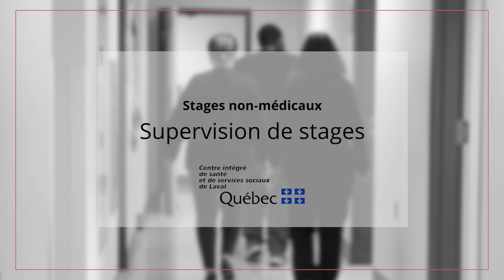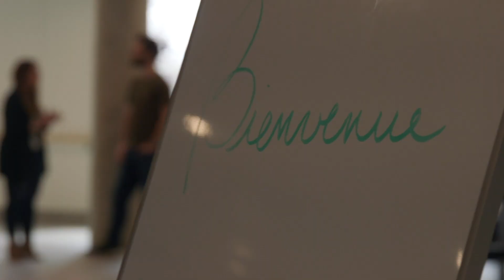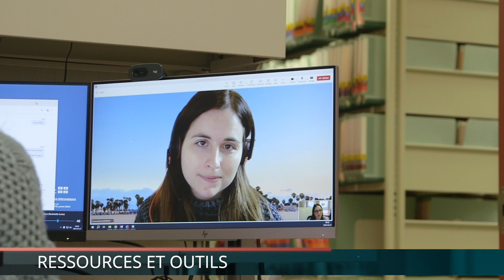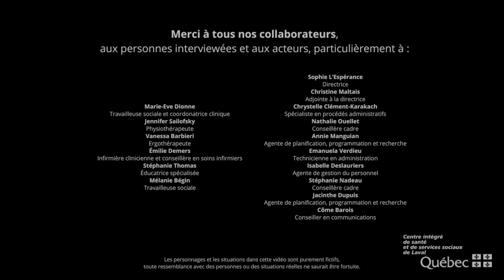Supervision de stages - Stages non médicaux au CISSS de Laval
Découvrez les avantages et les ressources pour la supervision de stages au CISSS de Laval (stages non médicaux).

Pour en savoir plus sur les stages au Centre intégré de santé et services sociaux de Laval, visitez notre page internet